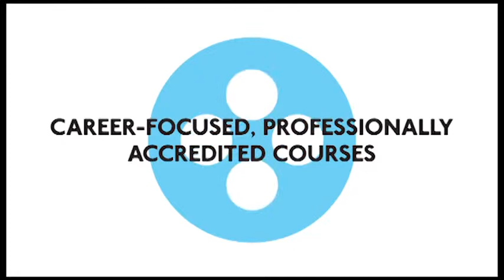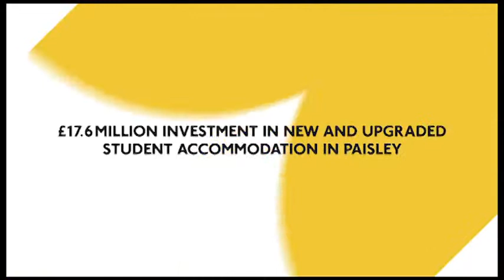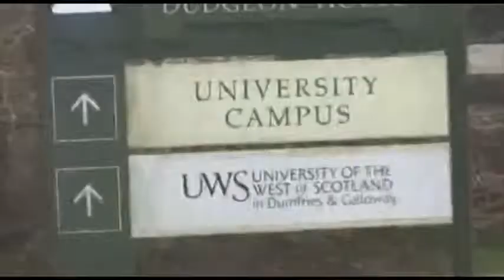University of the West of Scotland, UK Best Video 1